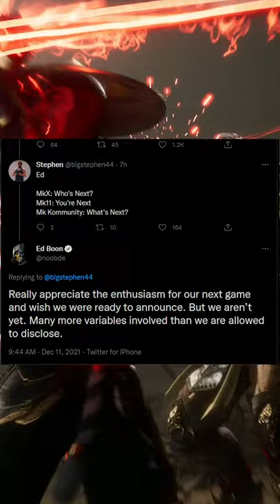ED BOON RESPONDS ABOUT NETHERREALMS FUTURE PLANS AND CURRENT SITUATION!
Thank you Ed Boon for this info. At least now we know that there are current issues behind the scenes. MK fans are loyalist and we all want the best for our game. We just have to be patient with NRS going forward. The wait will be worth it.

EPIC PARTNER: USE CODE "XXDIZZ5XX" IN THE FORTNITE ITEM SHOP!